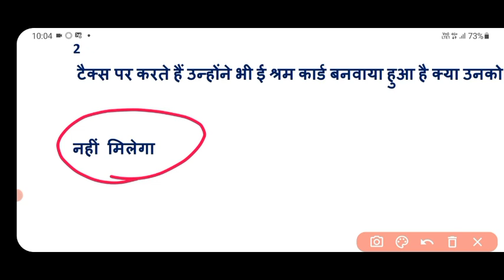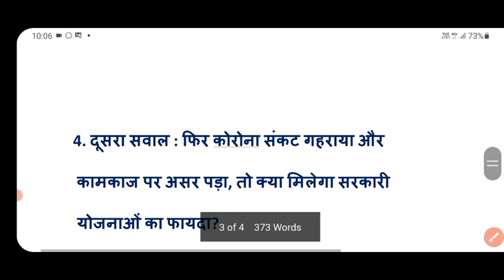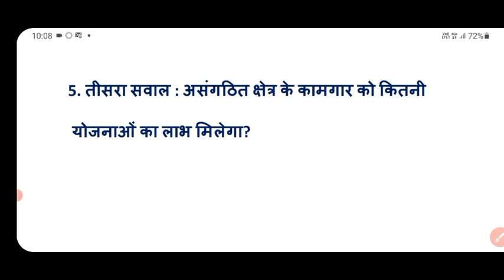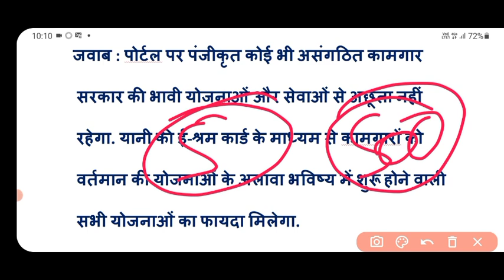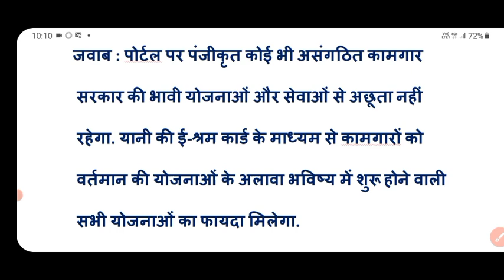ई श्रम UAN Card से फायदे | e shram card benefits | NDUW | ई श्रमिक कार्ड से रू मिलेंगे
ई श्रम कार्ड बनाने पर क्या फायदा मिलेगा
केंद्र सरकार असंगठित श्रमिकों के लिए एक और पहल की है. श्रम एवं रोजगार मंत्रालय (Ministry of Labour and Employment) देश भर के लगभग 38 करोड़ असंगठित श्रमिकों के लिए ई-श्रम पोर्टल (e-SHRAM Portal) लॉन्च हो गया है। सरकार की इस पहल से देश के सभी असंगठित कामगार तक सभी सामाजिक सुरक्षा योजनाओं का लाभ पहुंच सकेगा.
ई श्रम कार्ड से फायदे लेने के लिए यहाँ क्लीक करे

ई श्रम कार्ड बनाने का उद्देश्य
1. सभी असंगठित कामगारों का एक केंद्रीकृत डेटाबेस बनाना, जिसमें सन्निर्माण कामगार, प्रवासी कामगार, गिग और प्लेटफॉर्म कामगार, फेरी वाले, घरेलू कामगार, कृषि कामगार आदि शामिल हैं, जिन्हें आधार से जोड़ा जाना है।
2. असंगठित श्रमिकों के लिए सामाजिक सुरक्षा योजनाओं का एकीकरण जो श्रम एवं रोजगार मंत्रालयद्वारा प्रशासित किया जा रहा है और तदनंतर अन्य मंत्रालयों द्वारा भी चलाए जा रहे हैं।
3. सामाजिक सुरक्षा और कल्याणकारी योजनाओं के वितरण के लिए जानकारी साझा करना।
4. प्रवासी कामगारों की स्थिति और पता/वर्तमान स्थान और औपचारिक क्षेत्र से अनौपचारिक क्षेत्र और इसके विलोमत: उनकी आवाजाही का पता लगाना।
5. प्रवासी और सन्निर्माण कामगारों के लिए सामाजिक सुरक्षा और कल्याणकारी लाभों की सुवाह्यता (पोर्टेबिलिटी)।
6. भविष्य में कोविड-19 जैसे किसी भी अन्य राष्ट्रीय संकट से निपटने के लिए केंद्र और राज्य सरकारों को एक व्यापक डेटाबेस उपलब्ध कराना।
ई श्रम कार्ड से कोनसी सरकारी योजनाओ में लाभ मिलेगा
1. प्रधान मंत्री श्रम योगी मान-धन पेंशनयोजना (PM-SYM)
2. प्रधानमंत्री जीवन ज्योतिबीमा योजना (PMJJBY)
3. प्रधानमंत्री सुरक्षा बीमा योजना (PMSBY)
4. अटल पेंशन योजना
5. सार्वजनिक वितरण प्रणाली (PDS)
6. राष्ट्रीय सामाजिक सहायता कार्यक्रम (NSAP)- वृद्धावस्था संरक्षण
7. प्रधानमंत्री आवास योजना - ग्रामीण (PMAY-G)
8. आयुष्मान भारत-प्रधानमंत्री जन आरोग्य योजना (AB-PMJAY)
9. स्वास्थ्य बीमा स्कीम (HIS)

ई श्रम कार्ड से फायदे कैसे मिलेंगे
1. छात्रवृत्ति मिल सकती है।
2. राशन मिल सकता है।
3. आर्थिक सहायता मिलेगी।
4. बिना ब्याज लोन मिल सकता है।
5. पीएम आवास में मकान मिल सकता है
6. सुरक्षा बीमा योजना का लाभ मिलेगा
7. देश सभी सरकारी योजना का लाभ मिलेगा
8. पीबीएसबीवाई के तहत 2 लाख का दुर्घटना बीमा कवर मिलेगा।

ई-श्रम पोर्टल में कौन पंजीकरण कर सकता है?
1. एक असंगठित कामगार।
2. जिसकी आयु 16-59 वर्ष के बीच हो।
3. EPFO/ESIC या NPS (सरकार द्वारा वित्त पोषित) का सदस्य न हो।

पंजीकरण के लिए क्या आवश्यक दस्तावेज है?
1. आधार संख्या
2. आधार से जुड़ा मोबाइल नंबर
3. IFSCकोड के साथ बचत बैंक खाता संख्या

Purpose of making e labor card
1. Creating a centralized database of all unorganized workers, including construction workers, migrant workers, gig and platform workers, hawkers, domestic workers, agricultural workers etc., to be linked with Aadhaar.
2. Integration of social security schemes for the unorganized workers which are being administered by the Ministry of Labor and Employment and subsequently by other Ministries also.
3. Sharing of information in respect of registered unorganized workers with various stakeholders such as
4. To trace the location and address/present location of migrant workers and their movement from the formal sector to the informal sector and vice versa.
6. To provide a comprehensive database to the Central and State Governments to deal with any other national crisis like COVID-19 in future.
Which government schemes will benefit from e-shram card
1. Pradhan Mantri Shram Yogi Maan-Dhan Pension Scheme (PM-SYM)
2. Pradhan Mantri Jeevan Jyotibima Yojana (PMJJBY)
3. Pradhan Mantri Suraksha Bima Yojana (PMSBY)
4. Atal Pension Yojana
5. Public Distribution System (PDS)
6. National Social Assistance Program (NSAP)- Old Age Protection
7. Pradhan Mantri Awas Yojana - Gramin (PMAY-G)
8. Ayushman Bharat-Pradhan Mantri Jan Arogya Yojana (AB-PMJAY)
9. Health Insurance Scheme (HIS)

how to get benefits from e shram card
1. Scholarship can be found.
2. Ration can be found.
3. Financial assistance will be available.
4. Loan can be availed without interest.
5. House can be found in PM Awas
6. Benefit of Suraksha Bima Yojana will be available
7. The country will get the benefit of all government schemes
8. Accident insurance cover of 2 lakh will be available under PBSBY.

Who can register in e-Shram Portal?
1. An unorganized worker.
2. Whose age is between 16-59 years.
3. Should not be a member of EPFO/ESIC or NPS (Govt funded).

What are the documents required for registration?
1. Aadhaar Number
2. Aadhar linked mobile number
3. Savings Bank Account Number with IFSC Code